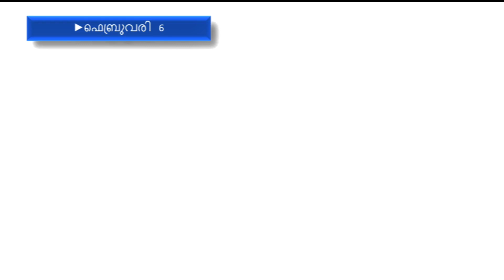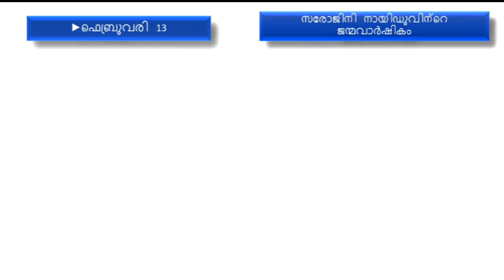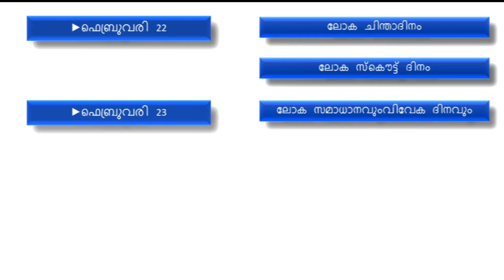ഫെബ്രുവരി മാസത്തിലെ പ്രധാനപ്പെട്ട ദിവസങ്ങൾ|| Important Days in February | Science Guruji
In this video, we are going to discuss about February Important Days and Themes in Malayalam | February Current Affairs |
Important Days In  February In Malayalam For Kerala PSC Exams  |